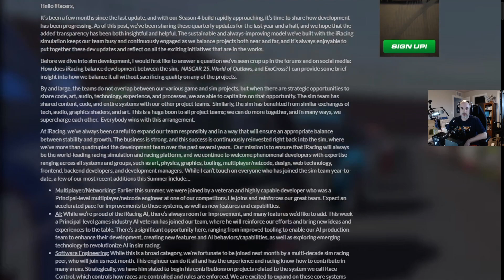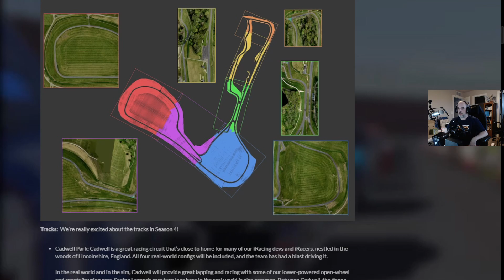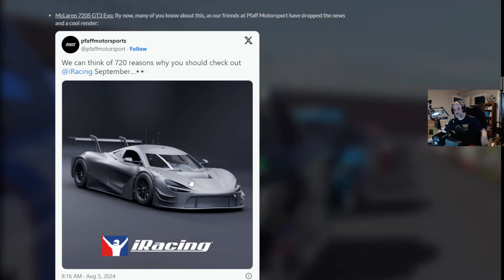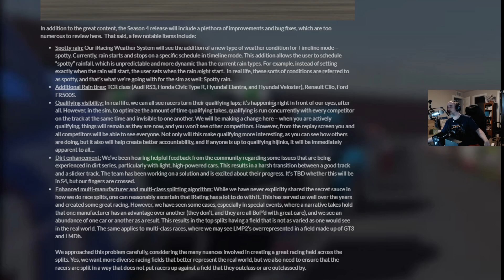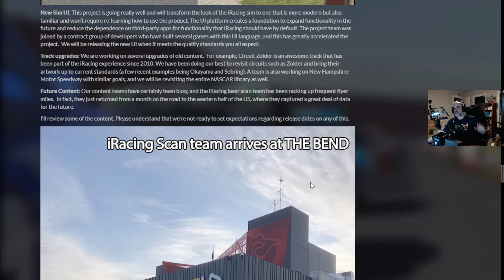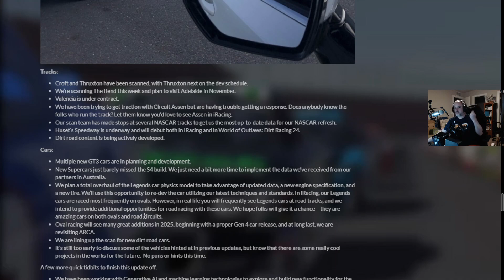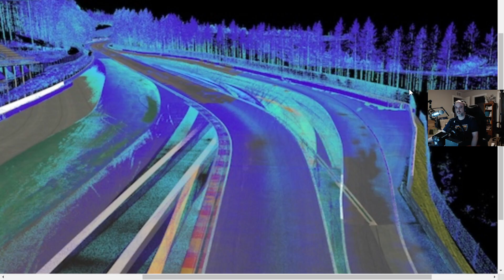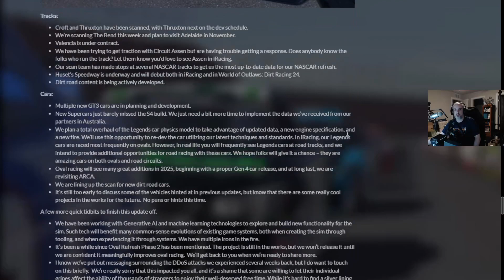iRacing Season 4 2024 Content Preview Review Overview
A look at all the things iRacing will have soon, including new road and oval cars and a familiar track in Britain with a gnarly jump. (Originally from Aug. 15, 2024 Twitch stream)